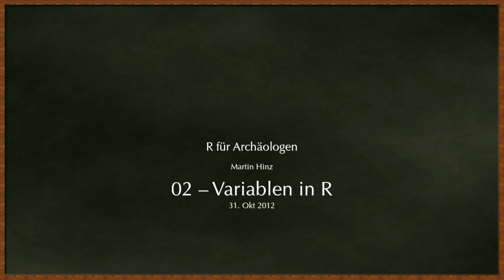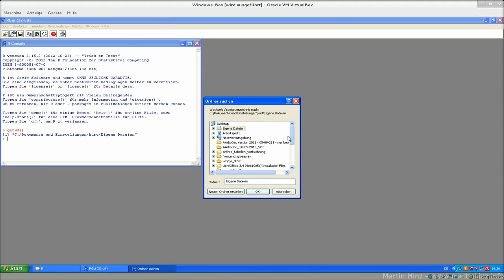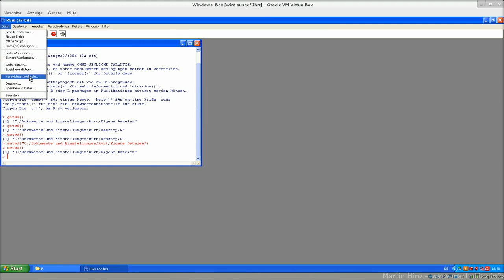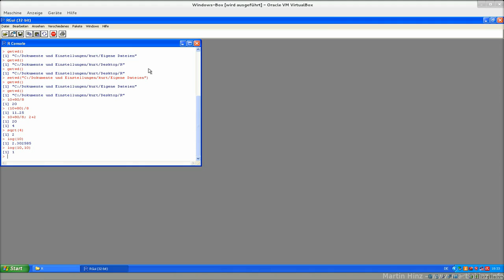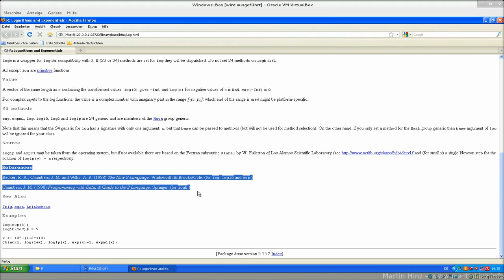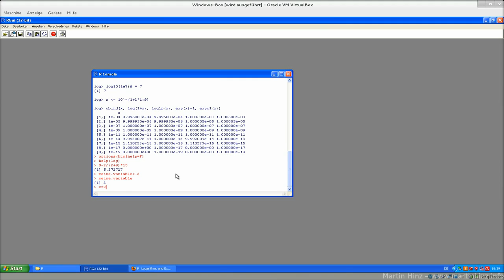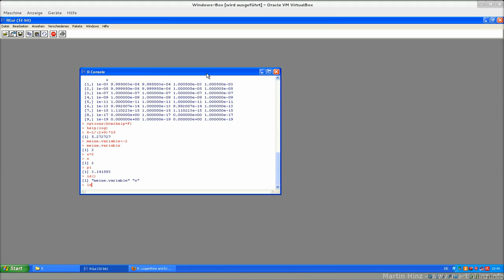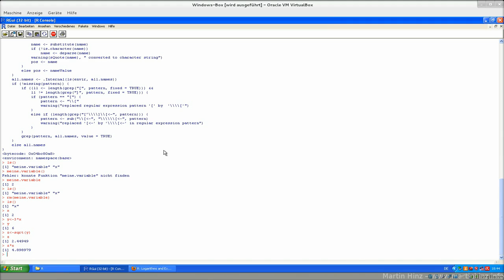02 variablen in r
Folge 2: Variablen in R